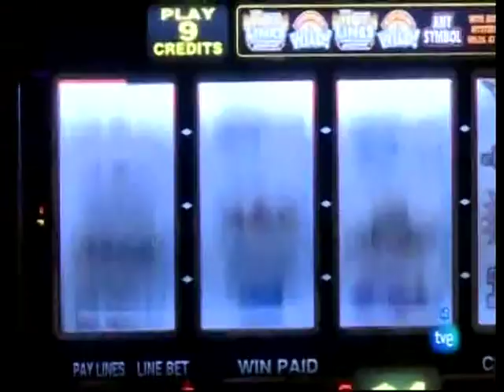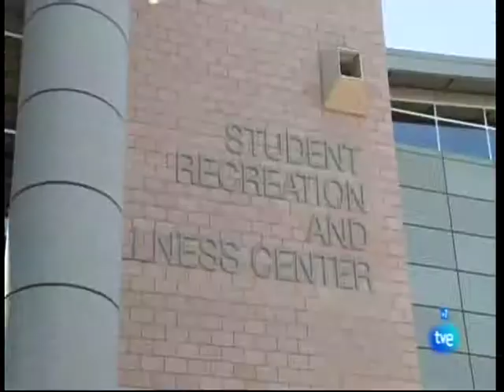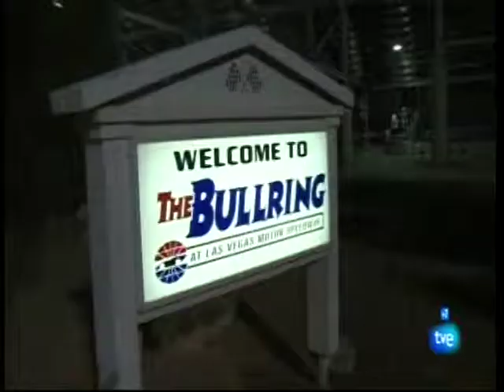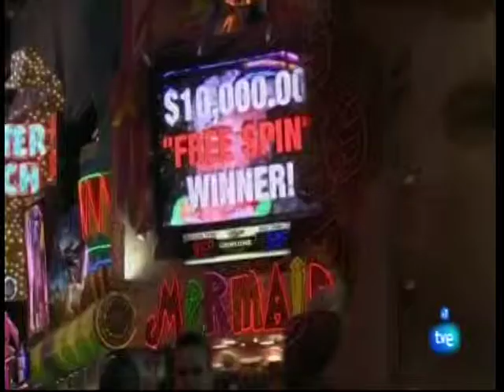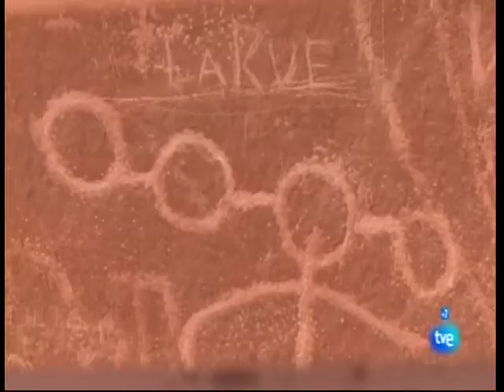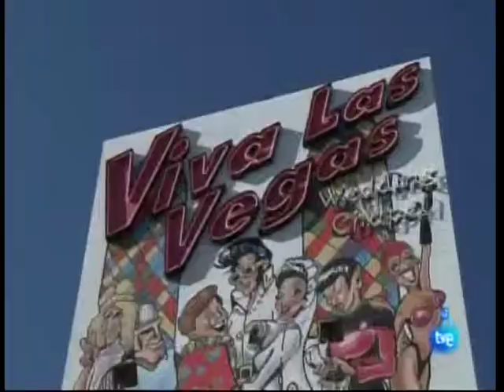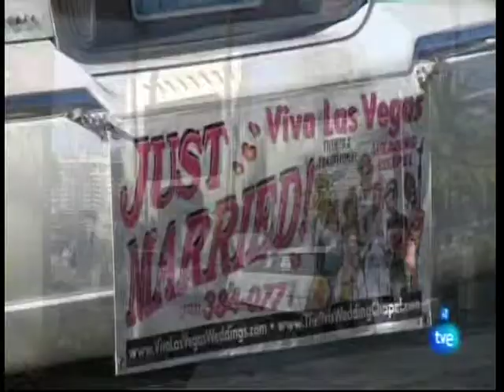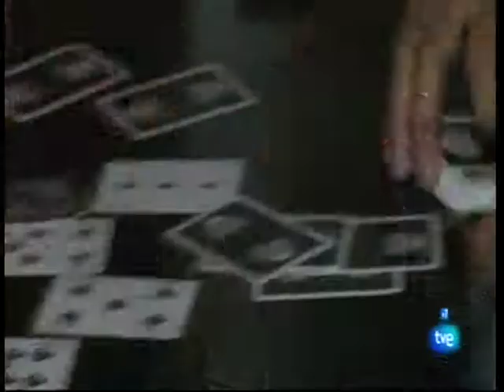laflinchada.com LAS VEGAS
FELIX  A  PEPIN  FLINCHE